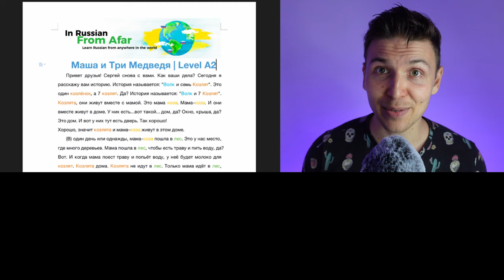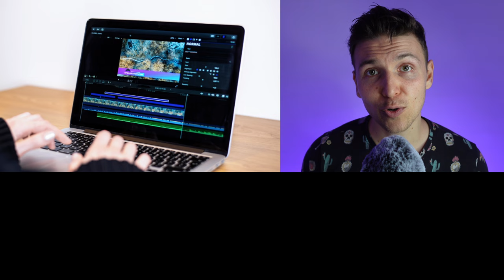Super Slow Russian | How I spend my usual day | Comprehensible Input | Listening practice Level A1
Embark on a linguistic journey as I narrate, in super slow Russian, the details of my everyday routines. 🌅

🎙️ Description:
From waking up to going to bed, explore the nuances of my average day, depicted with visuals to enhance comprehension.
📅 A Glimpse into Routine:
Discover the simplicity and regularity of daily life as I describe the common activities that shape my routine. The super slow pace ensures clarity, making it an ideal resource for listening practice at the A1 level.
🖼️ Visual Learning Aid:
Engage not only your auditory senses but also visual comprehension. The inclusion of pictures enriches the learning experience, providing a holistic understanding of the Russian language in the context of daily activities.
🌟 Why Watch:
*   Super Slow Pace: Perfect for beginners at the A1 level seeking a gradual and clear listening experience.
*   Everyday Vocabulary: Enhance your Russian vocabulary related to daily routines and activities.
*   Visual Comprehension: Combine auditory and visual learning for a comprehensive language immersion.
👂👁️ Immerse Yourself in Everyday Russian: Join me in this linguistic exploration of daily life, where language learning meets the familiarity of routine.